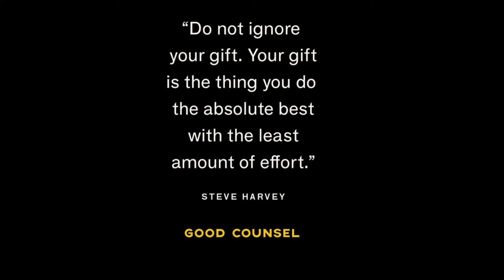Soccer Tribute to Jordan Thompson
This is a tribute to our favorite #3